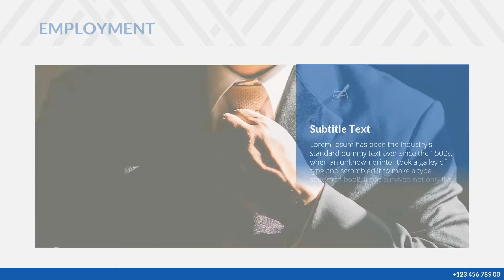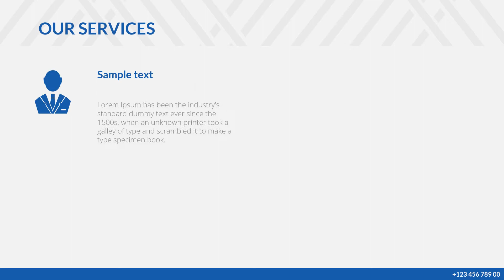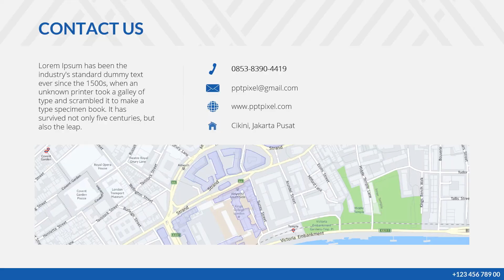Jasa Video Promosi Presentasi Lawyers, Video Company Profile adjuster, advokat, peguam di Jakarta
KUMPULAN CONTOH VIDEO KAMI
2. CONTOH VIDEO FASHION SHOW
5. CONTOH VIDEO PERSONAL BRANDING
7. CONTOH VIDEO COMPANY PROFILE
8. CONTOH VIDEO PROMOSI MASAKAN
9. CONTOH VIDEO IKLAN KENDARAAN
10. CONTOH VIDEO UCAPAN, UNDANGAN